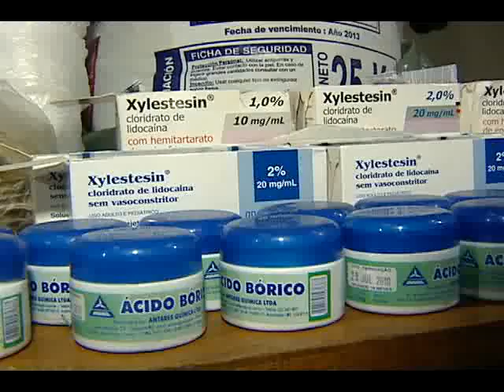Quadrilha é presa em Cariacica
Quadrilha suspeita de traficar drogas, e expulsar moradores das casas, é presa em Cariacica. A polícia encontrou crack, cocaína, muitas armas, e colete a prova de balas.